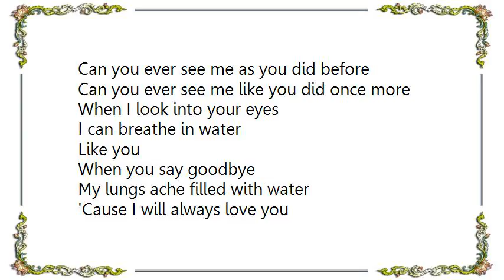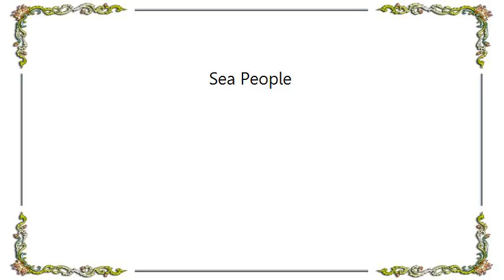Emiliana Torrini - Sea People Lyrics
[Lyrics Emiliana Torrini - Sea People]
Can you ever see me as you did before
Can you ever see me like you did once more
I can breathe in water
When you say goodbye
My lungs ache filled with water
'Cause I will always love you